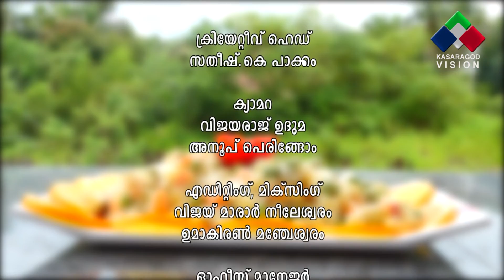RUSSIAN SALAD & GULAB JAMUN - KASARAGOD VISION - SHIP CHEF - EPISODE 5